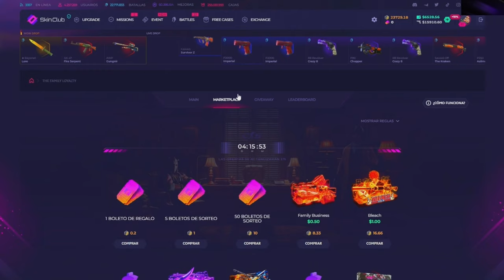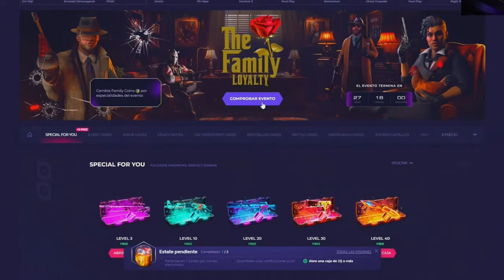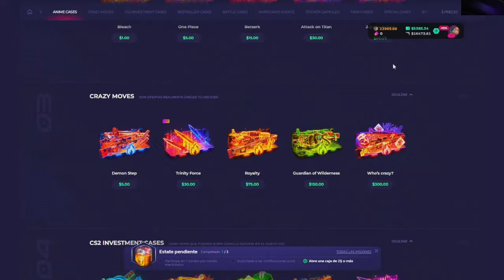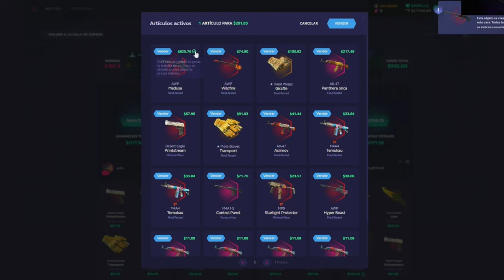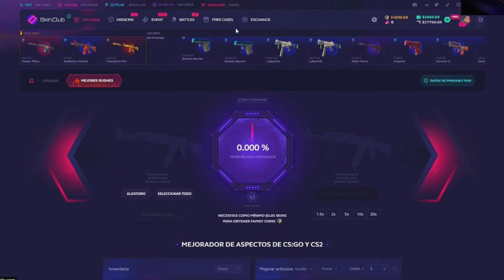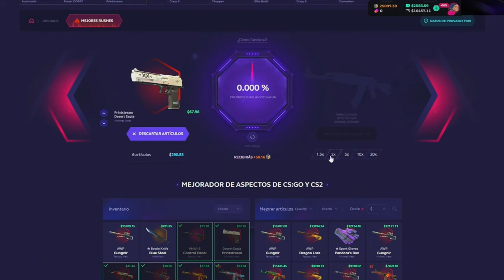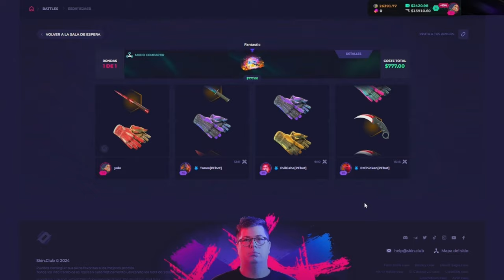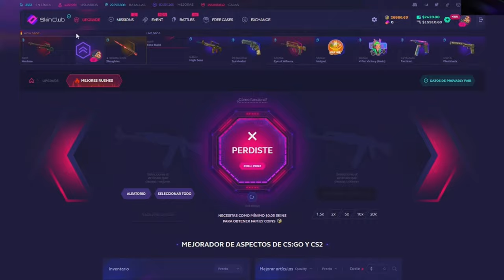Las nuevas batallas de Skinclub están rotas...